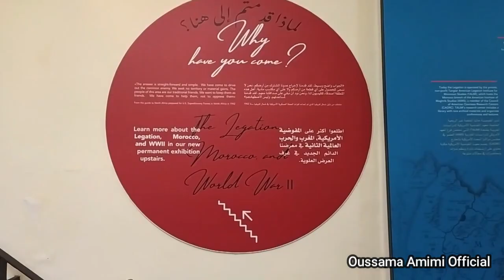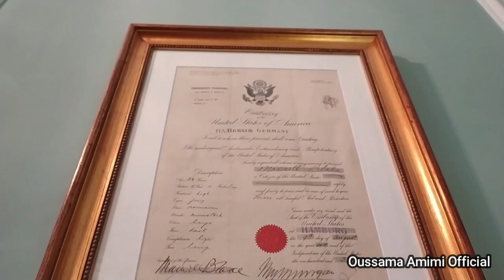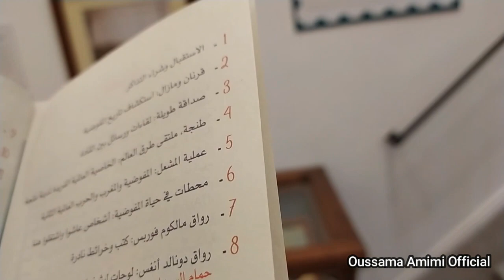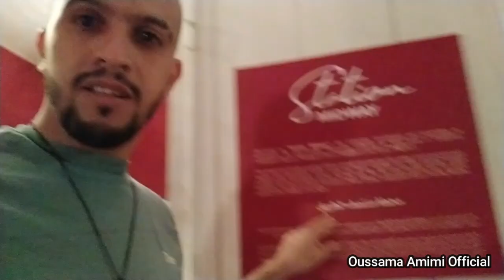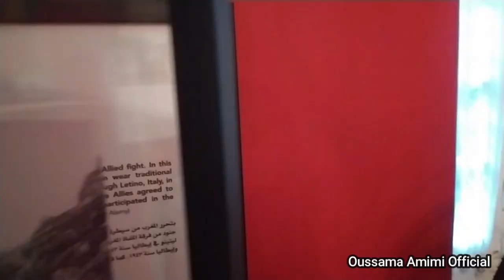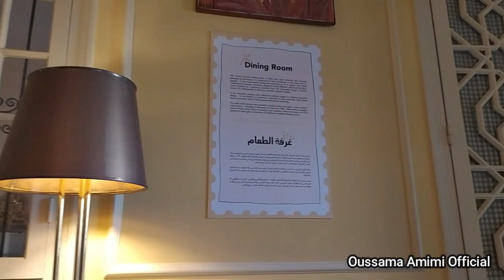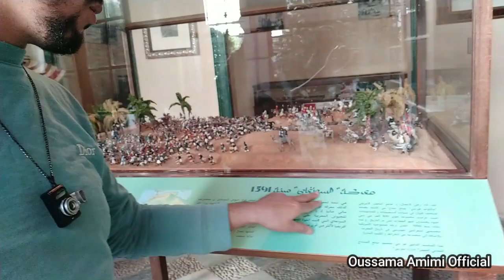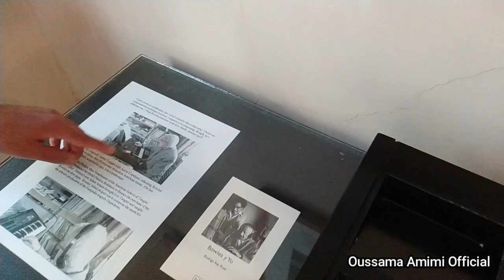دخلت لمتحف أمريكي 🇺🇲 عالم جديد وزوين 🔥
yeah !! 9blou Elia

Kanbghikoum,
Love
Oussama Amimi